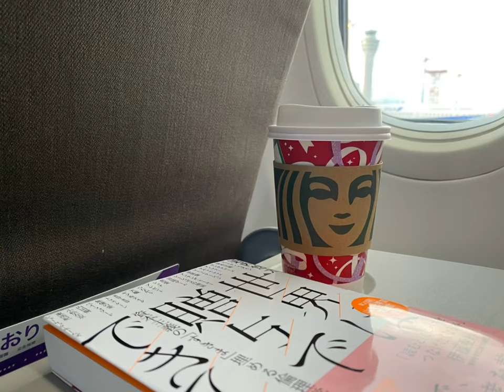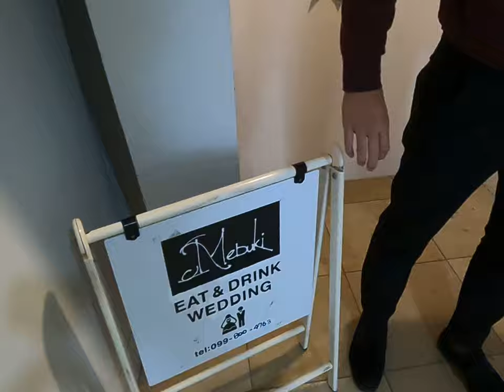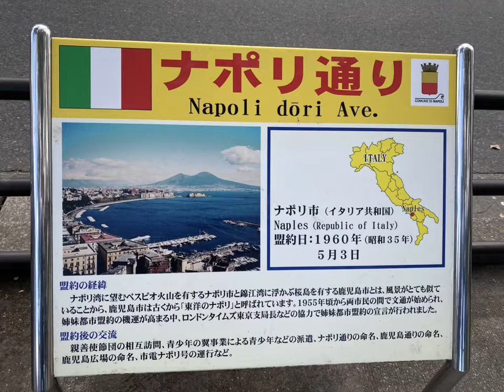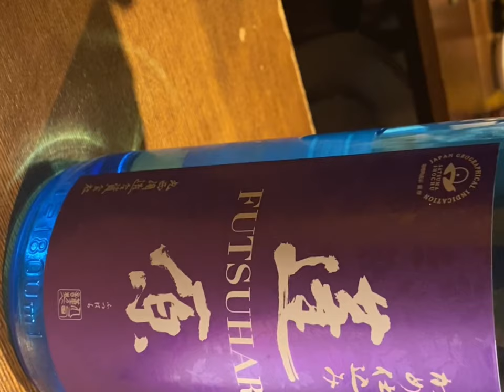鹿児島西郷隆盛巡りDAY 1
ウォーキング企画＃歩いてCHA10いく
ウォーキング企画クラウドファウンディングのリターンとして、ヒトナリch取材で鹿児島へ

西郷隆盛好きサイゴーズのお2人に連れられ、saigomaniaxな旅へ

○サイゴーズ

柿木園純平　鍼灸師　新宿御苑で鍼灸院とオンラインサロン運営

江藤卓馬　柔道整復師　江藤新平の分家子孫で、熊本で整骨院経営

2人は、西郷隆盛が好きと言い続けた結果SNSで出会い、sq-cloud（鍼灸師オンラインサロン）にて西郷ズームを月命日に定期開催
その縁で、今回の鹿児島ツアーが敢行された。

羽田から鹿児島空港
サイゴーズ合流
姶良、蒲生八幡神社
鹿児島市内へ

鍼灸師の聖地と名高いメブキバーガーでランチ
維新ロード　西郷隆盛生誕地
仙巌園スターバックス
南州神社　西郷隆盛の眠る場所
天文館にて打ち上げ

ぶえんもゆかり
和総や

Kaygoshimaniax中の人の紹介で美味しいお店にたどり着く

ホテルで西郷zoom開催

西郷隆盛好きの集いに混ぜられ、堪能する様をお楽しみください